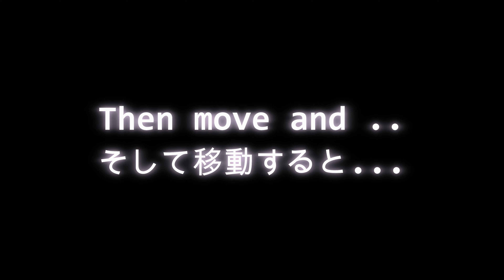タイ・シーナカリンダム チャドー釣りアタック敢行！ 2024年7月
「タイ王国釣堀応援協会 」のグループフェイスブックを開設しました。
　どなたでもお気軽にご参加可能です。タイ王国の釣り情報を皆様でシェアしましょう。

日本語OKのタイ人、トンさんのタイ国内釣りツアーの予約方法です
トンさんのメール、またはLINEから、直接トンさんと日程、場所、料金等のご相談をなさってください。日本語によるメッセージもOKです。
（釣り以外の観光旅行もウェルカムだそうです。）

会社名：N2007.CO.LTD.　　（タイ政府営業認可番号：14/01858）
代表　：トン（Tong)さん　(日本語可）

トンさんのLINE ID                 : tong4632

（ベイト タックル）
・ロッド：BISON　X3　662H
・リール：DAIWA TATULA  SV TW 103SH L　／ABU  GARCIA PROMAX
・ライン：SHIMANO KAIRIKI  PE３号
・リーダー：フロロカーボン50ポンド

（スピニング　タックル）
・ロッド：RYOBI　OASYS　RDT　662MH　8-17LB
・リール：SHIMANO SEDONA
・ライン：SHIMANO KAIRIKI  PE2号
・リーダー：フロロカーボン30ポンド

撮影機材：Gopro　Hero10　（解像度　4k　60bps）
noteによる情報発信、 「タイ王国釣堀応援協会」を立ち上げました。
noteの文字と写真により、短時間で情報を確認することができます。　是非ご覧ください！

タイ王国に住まわせてもらっている外国人として、釣りを通して以下の貢献ができると考えています。

1.タイ人経営の釣堀／観光業を「応援」
2.タイ王国の釣堀で釣る人を「応援」

釣堀ですとお客さんが増えれば、釣堀側の資金も増えるので放流数が増え、さらに釣れるようになります。　天然の釣りサービスも持続、発展につながります。経営者と釣人の双方がWin Winの関係になり、ハッピーになります。　どうぞ宜しくお願い致します

入会ご希望、お問合せはキタまでお気軽にDMください。

以上です。
宜しくお願い致します。
(キタ）